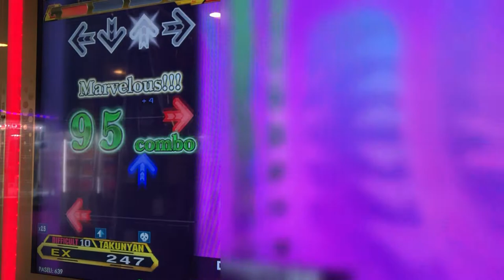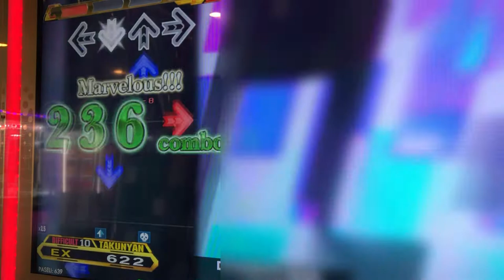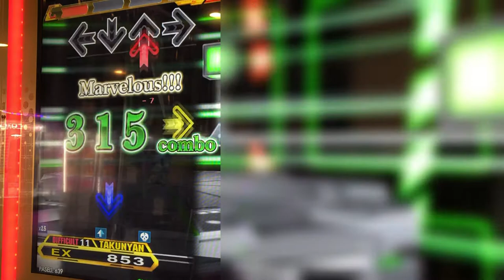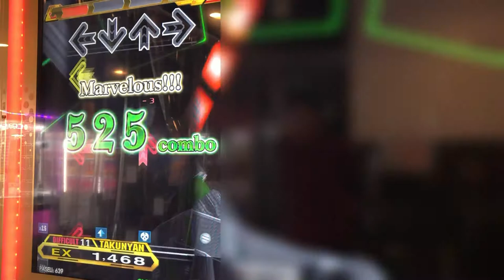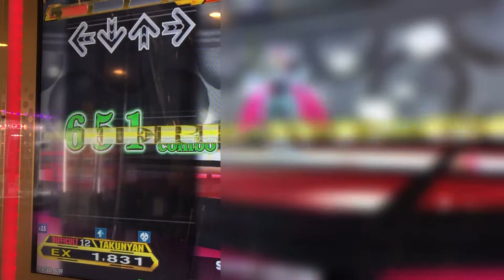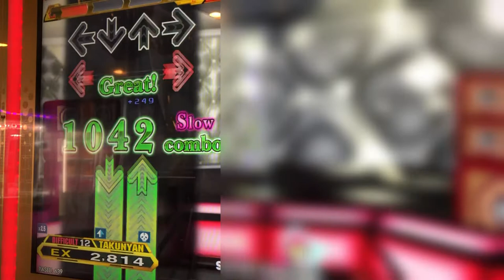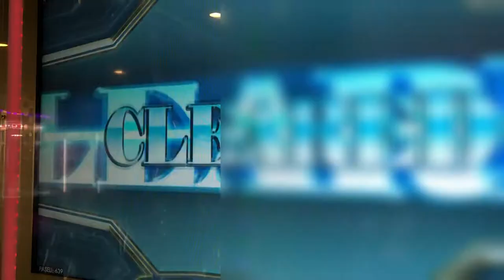【DDR A20PLUS】NONSTOP RAVE【DIFFICULT】